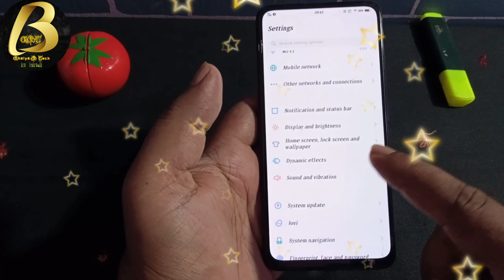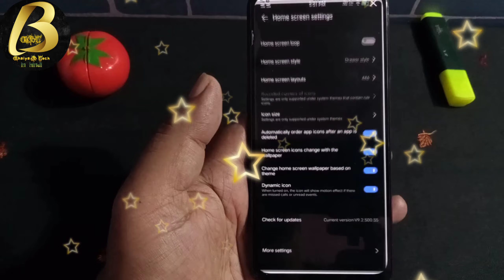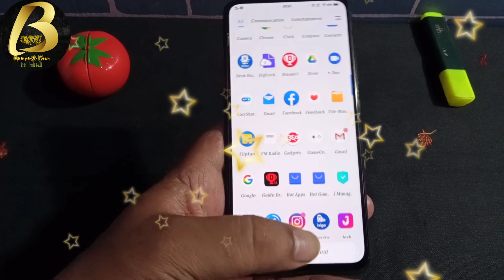Vivo V15 Pro New App Drawer Update | V15Pro Funtouch os 10.5 Update? How Enable app drawer V15pro,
Namsakar dosto Bhaiya G Tech me app sabhi ka sawagat hai ,Aj is Video me Bataya hu in Vivo v15pro got new update with App drawer, and also new about funtouch os 10.5.

Keywords,

Redmi Note 6 Pro (Red, 64 GB)
pke Stylist little Adapter Micro USB OTG to USB 2.0 Adapter for Smartphones and Tablets - Set of 3
Amazon Link👇